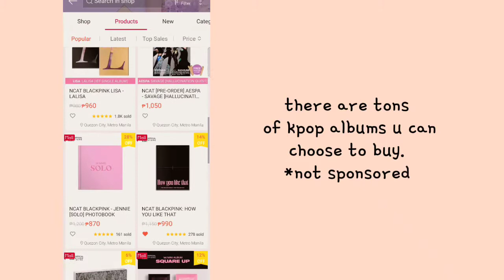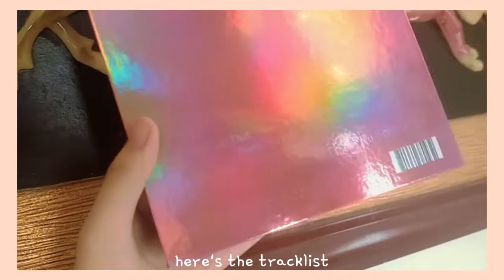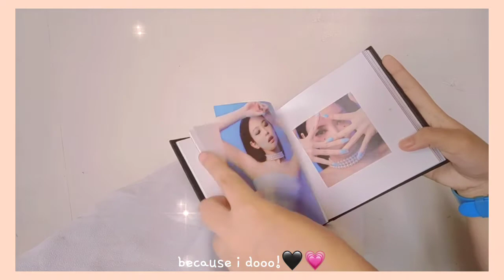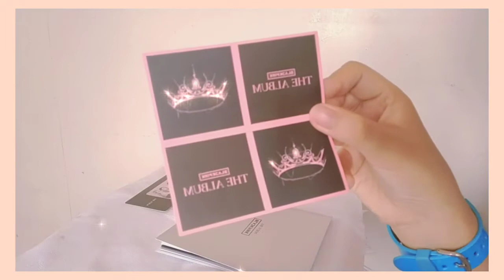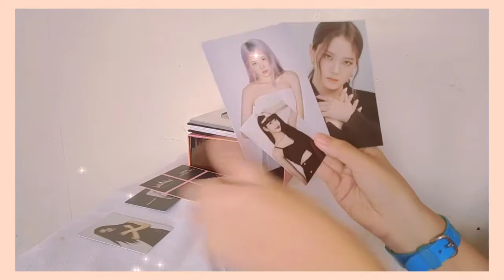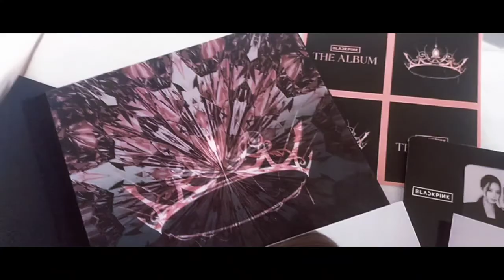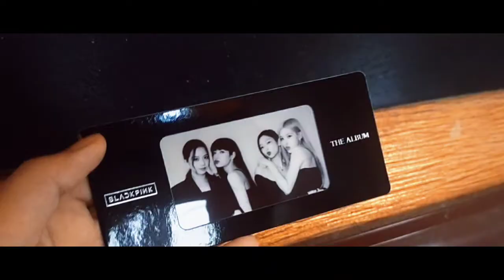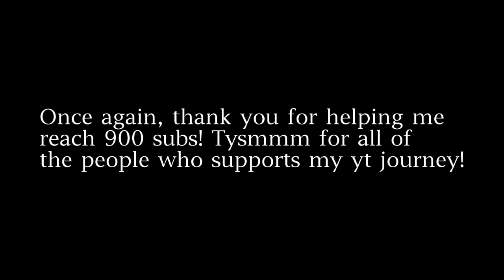💿 UNBOXING BLACKPINK "The Album" Ver. 4 from Shopee | Aziza V. 🌷⭐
✧♕ Hello guys! So for today's vid I'll be unboxing my first ever kpop album! Special thanks to my elder sister for giving me this awsome birthday gift.

✧♕PS. I'll promise to make vids that youuu alll love. Thank you so so much, it's not a huge number to others- but for me it's a huge milestone to celebrate! 💗🥂

⋆┈┈｡ﾟ❃ུ۪ ❀ུ۪ ❁ུ۪ ❃ུ۪ ❀ུ۪ ﾟ｡┈┈⋆